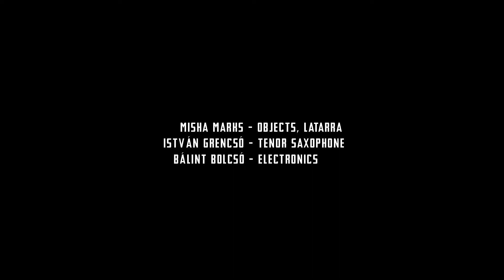Misha Marks, István Grencsó & Bálint Bolcsó | Lumen / Parallel 05.11.2019.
Parallel is a series at Lumen based on musical parallelism between Hungarian and international artists. The concert recording was made at the second event of the series, serving as the third act of the evening, when all three musicians was improvising together. This is the whole trio set.
Recorded live at Lumen, Budapest on 5th November 2019.

Misha Marks - objects & latarra (home made instrument by Marks)
István Grencsó - tenor saxophone
Bálint Bolcsó - electronics

Audio & video recording, mixing, editing & production by Dávid Tamás Pap
fro Prepost Records / MonkeyBusinessProductionBudapest / Lumen Kávézó

(I left the credits as titles in the middle of the video by accident...)

PREPOST RECORDS
2019